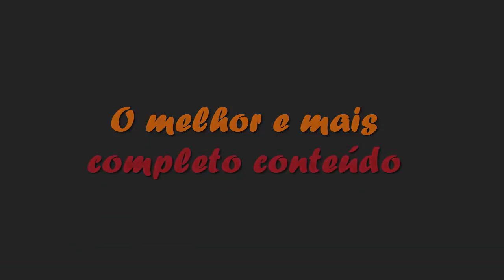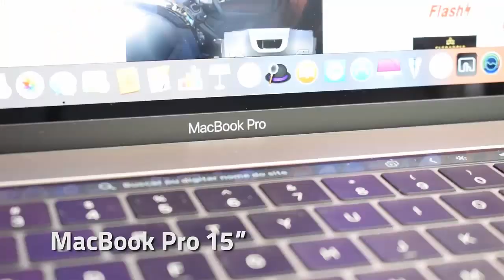Macbook onde comprar no Paraguai, preços, lojas, dicas, furadas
Neste vídeo indico lojas para comprar seu macbook, preços, comparativo Brasil, como passar na aduana, impostos, fiscalização.